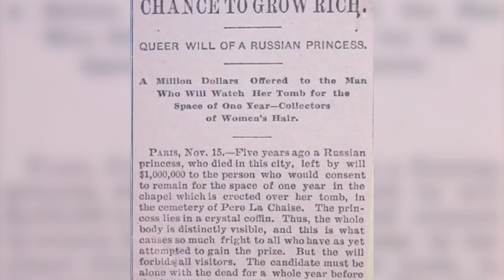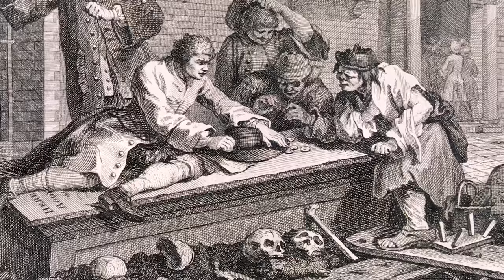20 Strangest Tombs In The World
What happens to us when we shuffle off this mortal coil is a mystery, nobody can say for sure.  But people certainly like to leave this world in all manner of interesting ways.  The choice of tomb is a personal thing, and some people have made it their business to be the most unusual and unique when it comes to their final resting places.  We have gathered together some of the weirdest, spookiest and down right most peculiar graves that we can find, so go ahead and enjoy this poking about in the afterlife, you weirdos. Without further ado, we bring you 20 of the Strangest Tombs in the World…. You lucky lucky things.